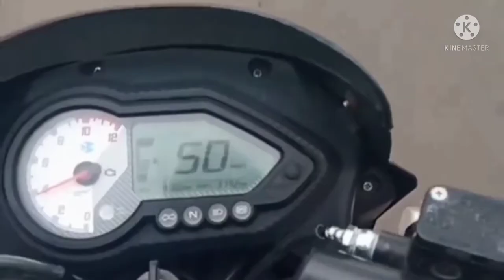My First Vlog! Finally! Motovloging! bike first! first vlog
My First Vlog! Finally! Motovloging in phone camera 🤣first!
4-5 din ke bad mobile mai save huva video 🤣
first editing in canva
finnaly in kinemaster 🤣
first vlog
first vlog viral kaise karemy first vlog 2022my first vlog viral trickmy first vlog viral kaise karen